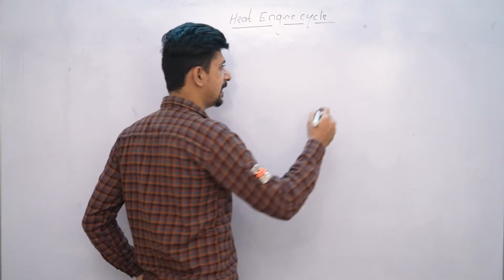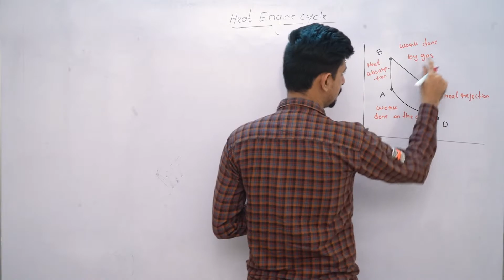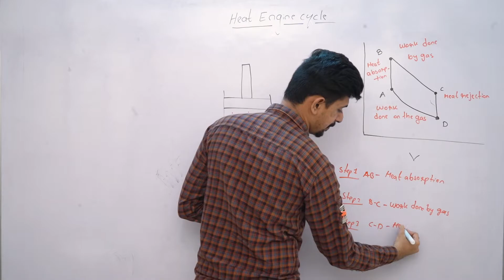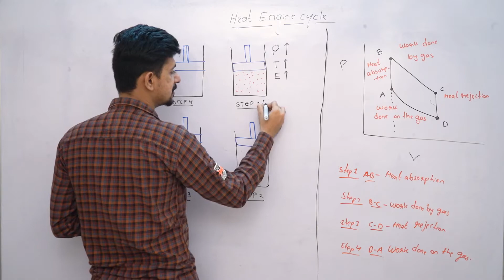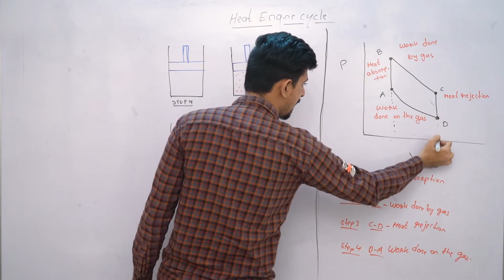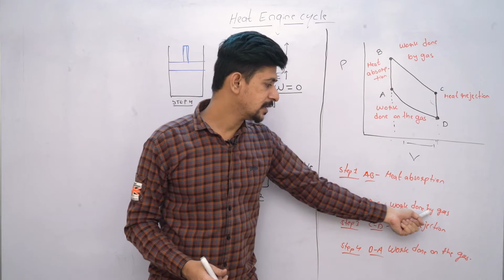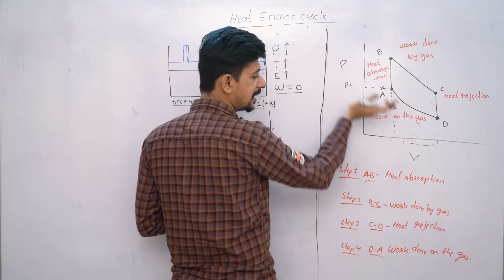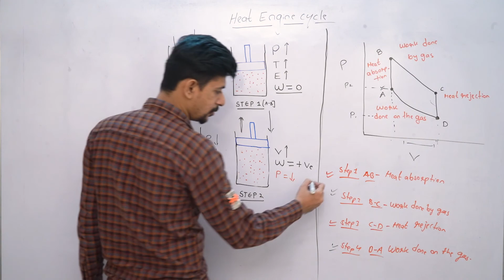Hot Engine Cycle | JEE | NEET | Physics | Digital Era